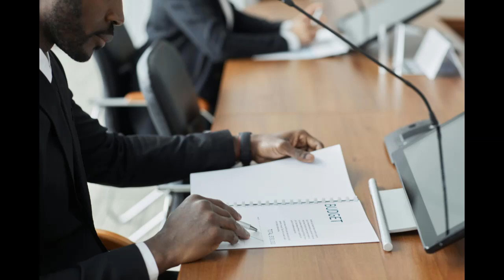How to market a brand | Marketing Strategies for a Brand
Marketing a brand is a strategic process that involves promoting a company's products or services to attract and retain customers. Effective brand marketing increases brand awareness, builds a loyal customer base, and ultimately drives sales and growth. This guide provides a comprehensive overview of key steps and strategies to market a brand successfully.